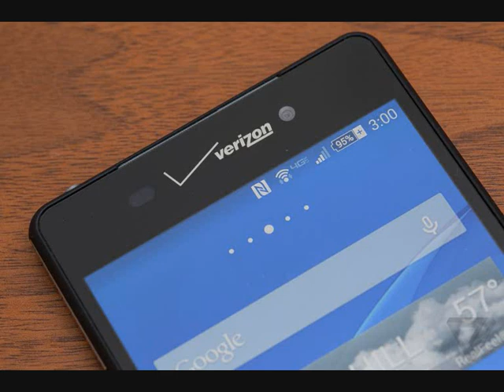Sony Xperia Z3v